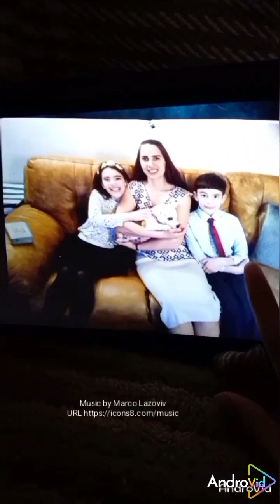Chicks hatching + first few days of their lives 🐣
I this video you get to see chicks hatching from their egg shells. You also get to see what they get up to during the first few days of their lives. 🐣